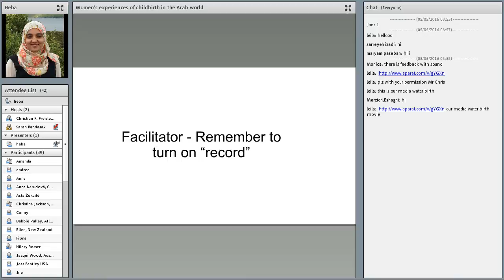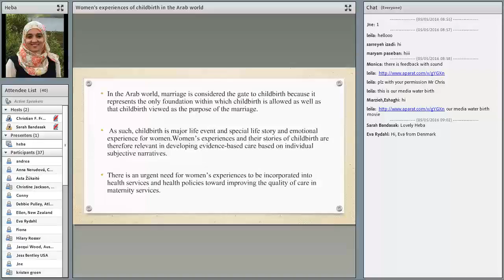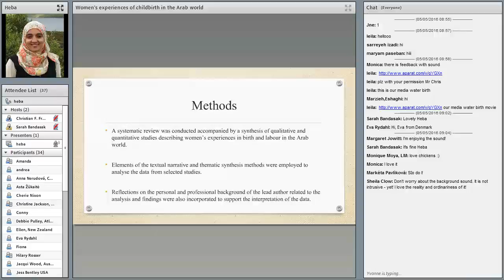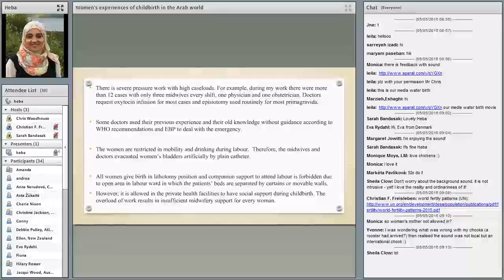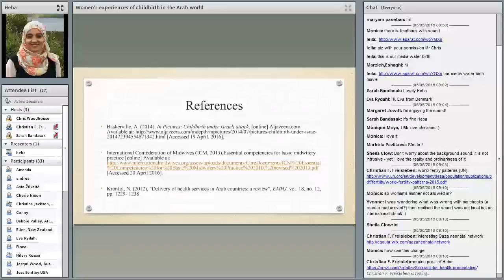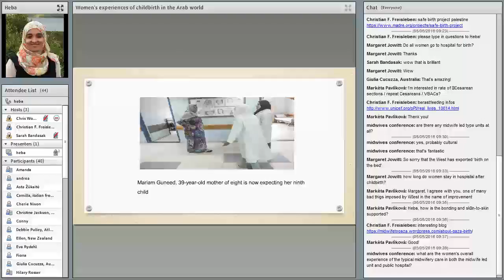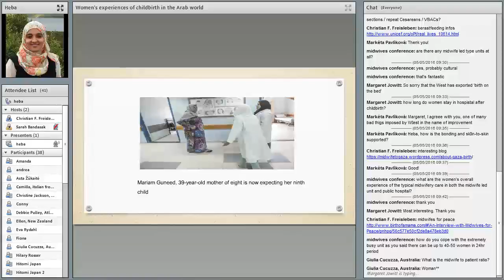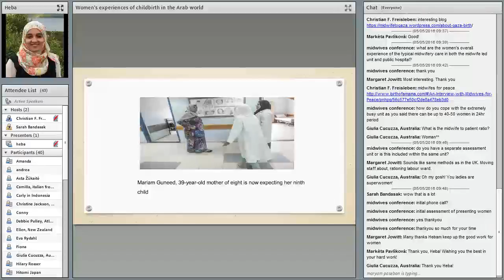VIDM 2016 Session 10 Heba Kamal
A Systematic Review of Women’s Experiences of Childbirth in the Arab World
Heba Kamal